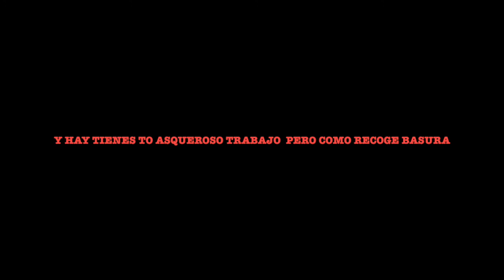Consigue un trabajo (Buena Paga) | Sebastian Hurtado